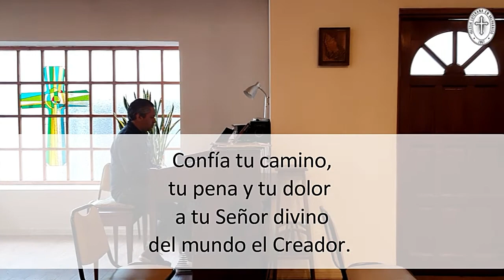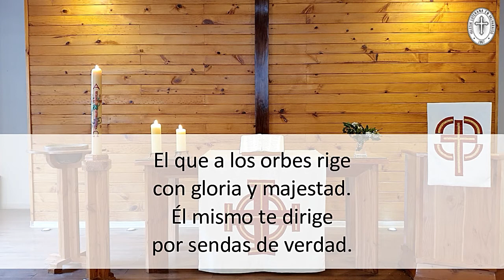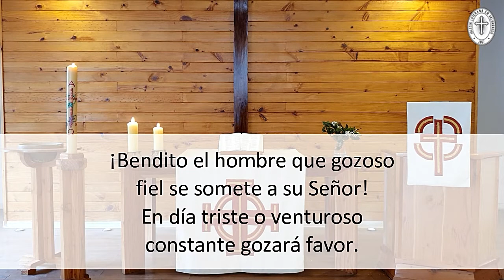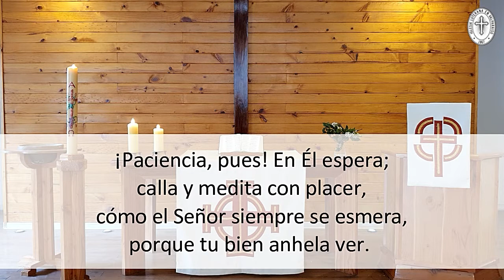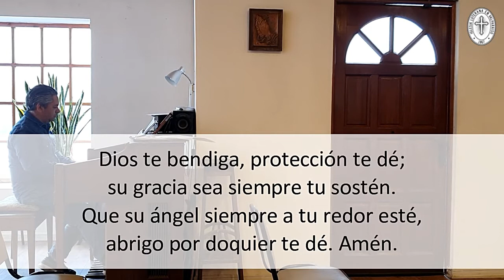CULTO online: Conversión y Seguimiento (2 d. Epifanía, 24-01-2021)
Culto en el TIEMPO de EPIFANÍA en la Iglesia Luterana en Valparaíso (ILV). Nos unimos en la fe en Cristo Jesús y su revelación como Hijo de Dios en el mundo, para adorarle, seguirle y vivir con Él la libertad de la Cruz en la resurrección.